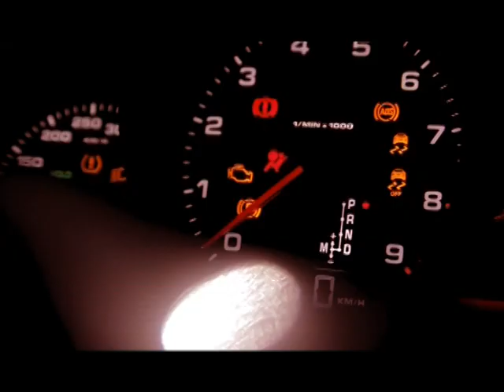LA COCHERA 06 ENE B3 (MODELOS 2009 Cesvi autos lluvias, SEAT TOLEDO 2013, FORD FOCUS ST 2013)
Programa "La Cochera" transmitido por MEGACANAL (210 de Megacable)
Presentación con Sergio Oliveira

- Cesvi autos lluvias MODELOS 2009 (BLOQUE 01)

- SEAT TOLEDO 2013 (BLOQUE 02)

- FORD FOCUS (BLOQUE 03)